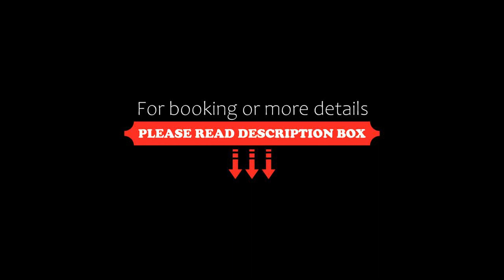Hotel Doña Sancha, Covarrubias, Spain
About Property:
This charming rural hotel is surrounded by trees and gardens, just 300 m from the village centre of Covarrubias. It offers free parking, free Wi-Fi and a covered porch with countryside views.
All rooms at the Doña Sancha have a balcony with views over the valley. There are large windows. Rooms are heated and have a minibar. There is also a flat-screen satellite TV with a USB port.
The daily breakfast buffet includes jam, freshly made bread and local cold meats. There is a microw...
Property Type: Hotel
Address: Avda. Víctor Barbadillo 31, 09346 Covarrubias, Spain
Searching For
1. Hotel Doña Sancha - Covarrubias - Spain
2. Hotel Doña Sancha - Covarrubias - Spain Address
3. Hotel Doña Sancha - Covarrubias - Spain Rooms
4. Hotel Doña Sancha - Covarrubias - Spain Amenities
5. Hotel Doña Sancha - Covarrubias - Spain Offers and Deals
Audio Credit:
Track Title: Reasons To Hope
Artist: Reed Mathis